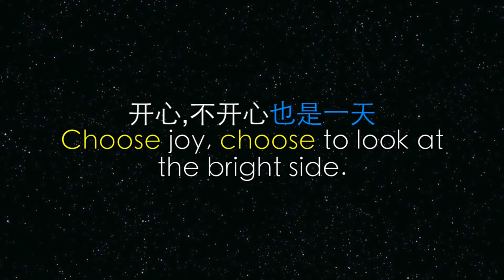BGC Chiang Rai Mission Trip 2015 | DAY THREE | 17 June 2015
Day Three of the CR Mission Trip! The day started off with the shocking news of 39.3C high fever of the vlogging queen. Continued with the second day of teaching, visited Bro Stephen's pig farm, Christian Village and ended our night at the Agape's Home. This was a day to remember, with important messages to remind ourselves. Remember, we have the power to choose to be happy. Be blessed x

1. Shut up and dance by Walk The Moon